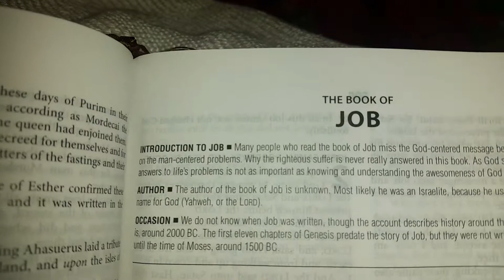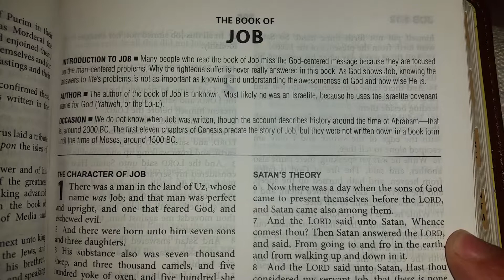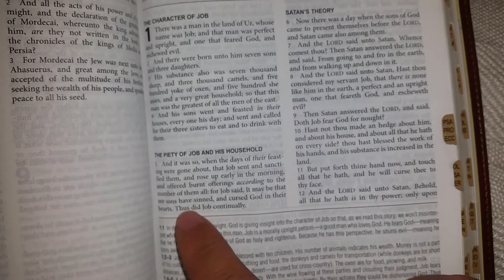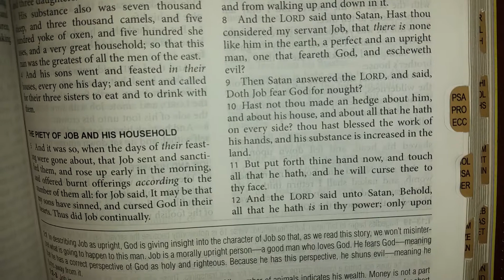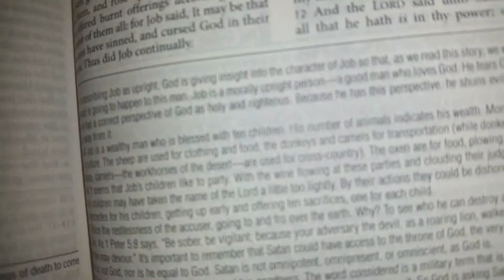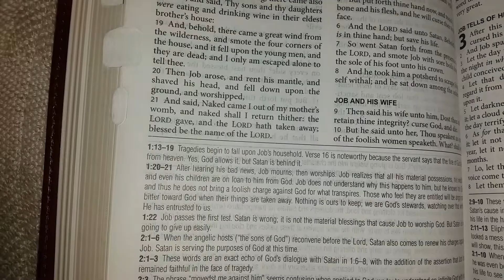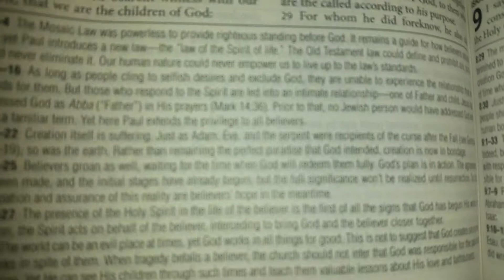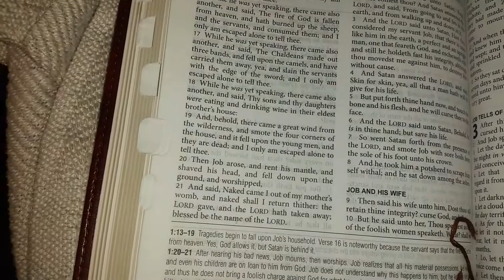The book of Job Chapter 1